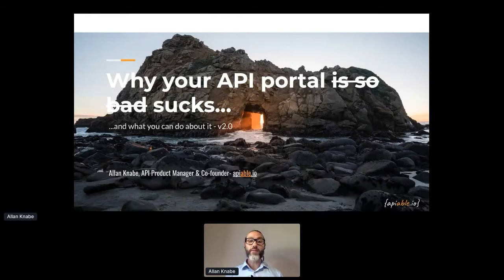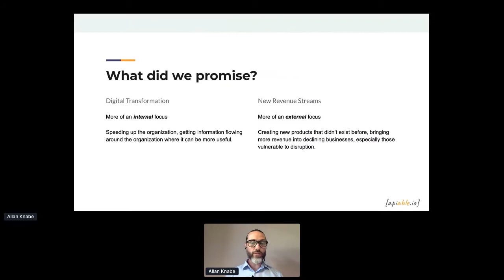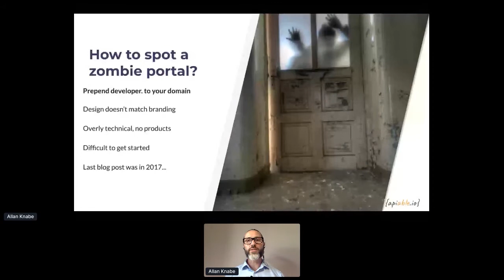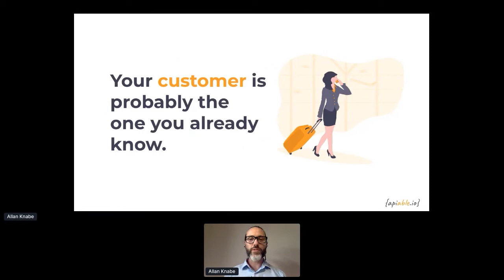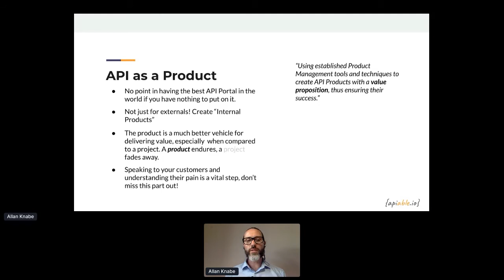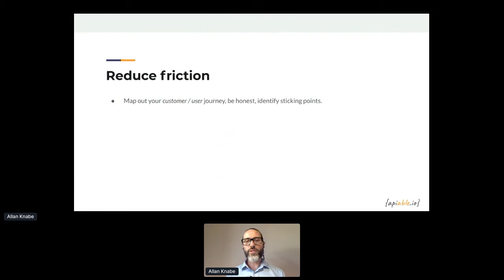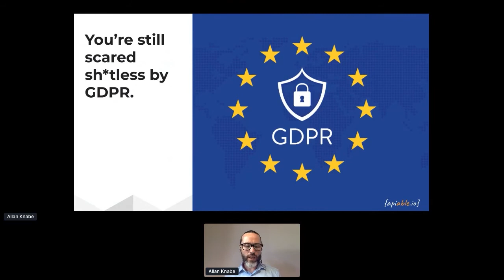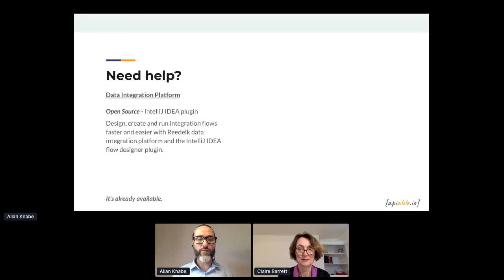Apidays LIVE Helsinki 2020 - Why your API portal is so bad and what you can do about by Allan Knabe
Why your API portal is so bad and what you can do about it
Allan Knabe, Product Manager at APIABLE.io